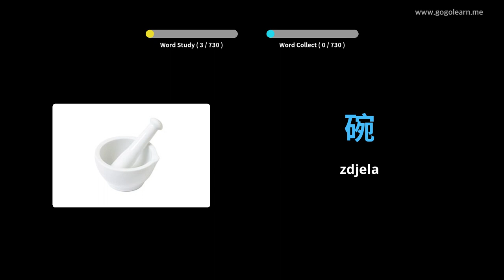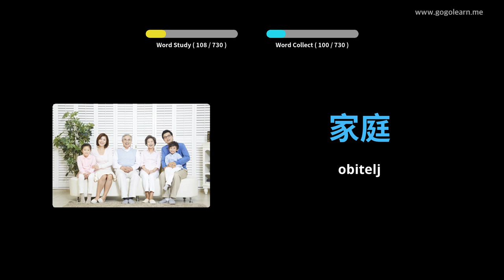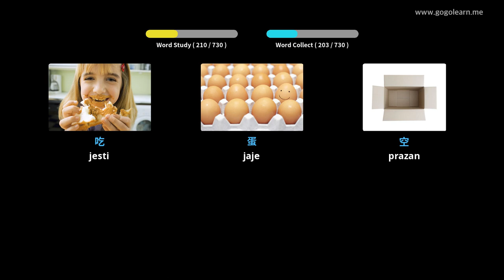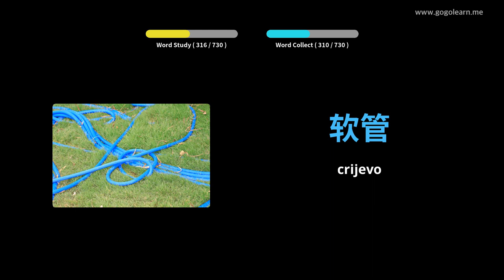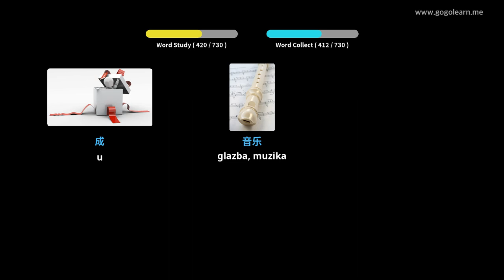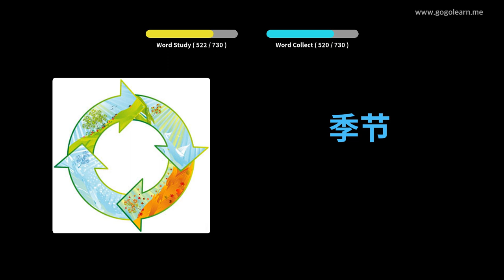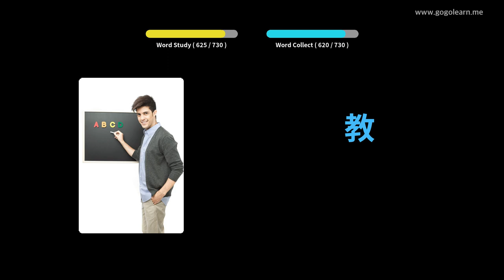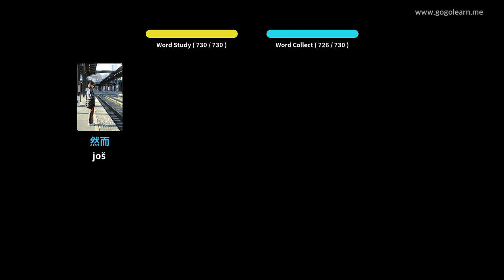Učite s kineski slikama | kineski vokabular djeca | Golearn